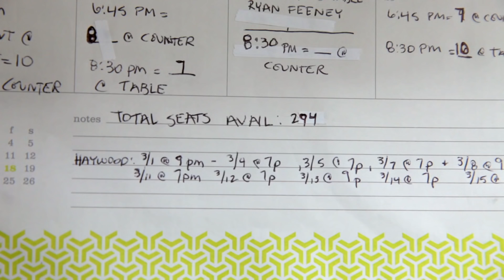42 Grams - Documentary Feature Film Trailer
42 Grams is a documentary film by Jack C. Newell. It is an intimate portrait of how chef Jake Bickelhaupt evolved from running an illegal restaurant out of his home to being a culinary celebrity in less than a year and the toll it takes on his personal life.

Director: Jack C. Newell
Editor: David Burkart